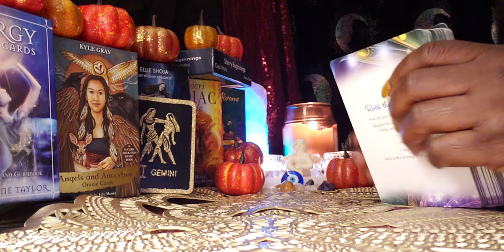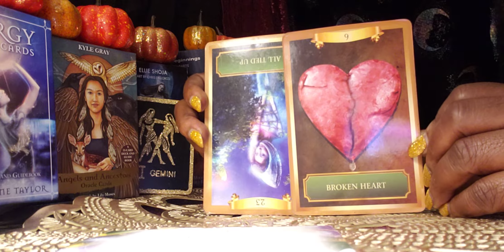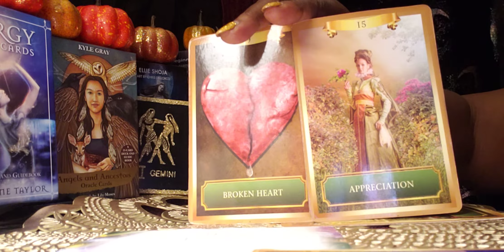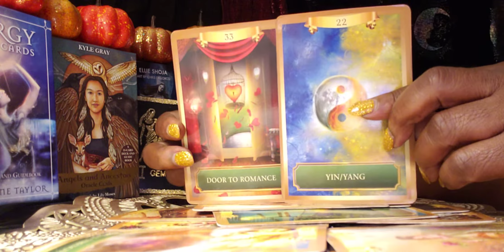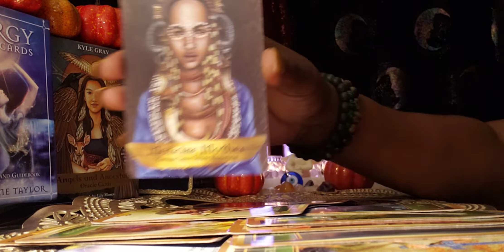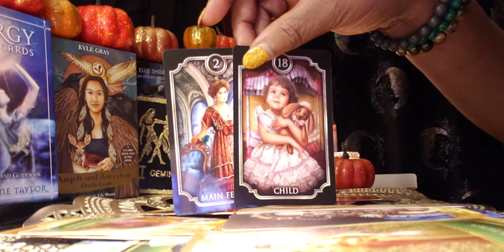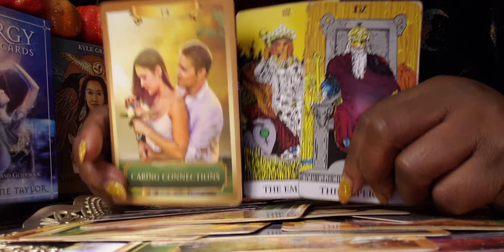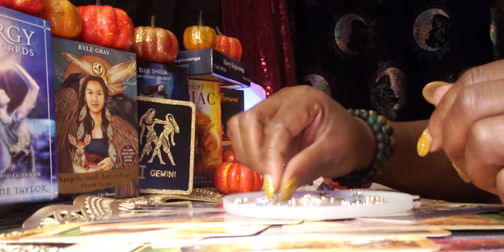Gemini ♊ Daytime 🌄☀️🌄Energy Reading: You Appreciated that Heartbreak!!💔🤔💃👏🙌💃💃💪💪❤🌈💙💕